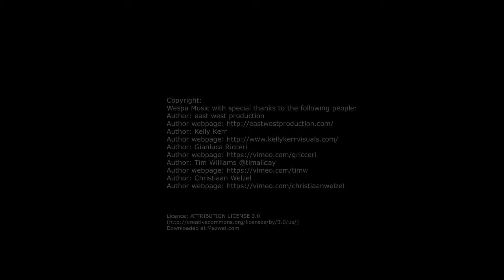Wespa Music auf GoTV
Wespa Music veröffentlichte im Oktober 2017 das neue Musikvideo zu "Higher" auf GoTV.  / Wespa Music published the new Video "Higher" in October 2017 on GoTV.